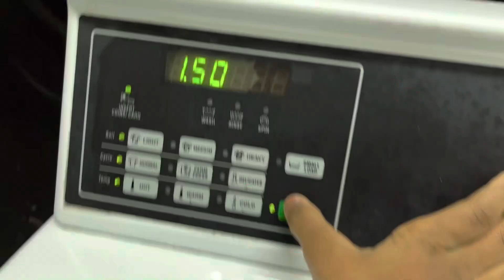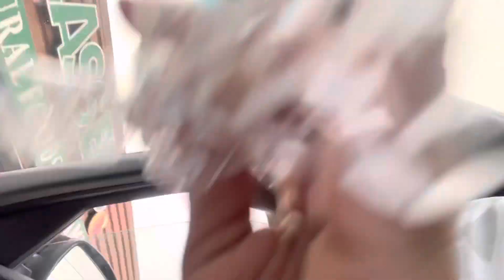Kinda Busy & Fun Saturday Vlog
Fun fact this video used to be 12mins ￼